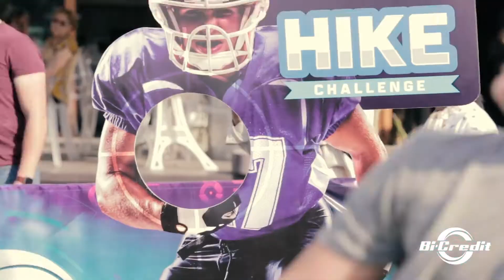Evento Banco Industrial Touchdown BI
Bi Credit organizo una experiencia memorable para sus clientes alrededor del SuperBowl LIII. Como aliado estratégico se sumo ESPN.